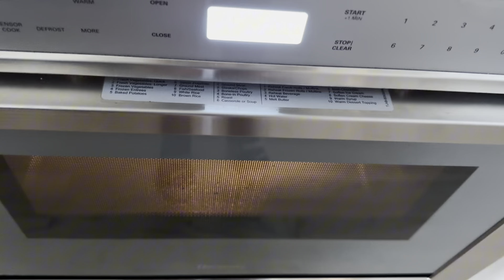Trevor Driving=Gray hair, plus some burgers🍔🚗🚘-Thursday 10/3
Today was a bit boring, kinda a filler episode, but we did make some sliders for dinner along with quite a bit of driving content. so if you enjoy watching Trevor give me gray hair, this is a great episode to watch!